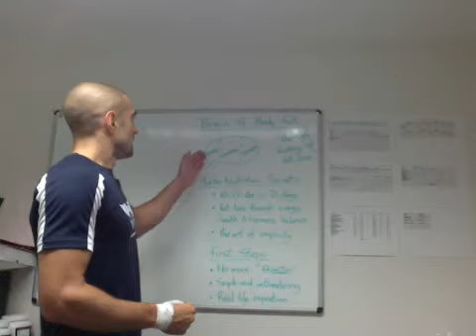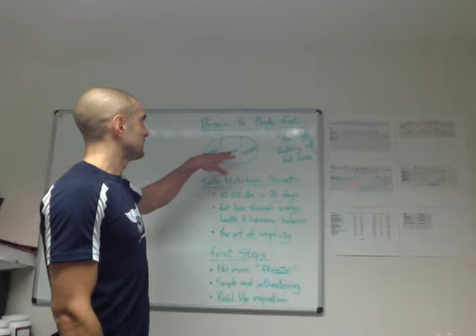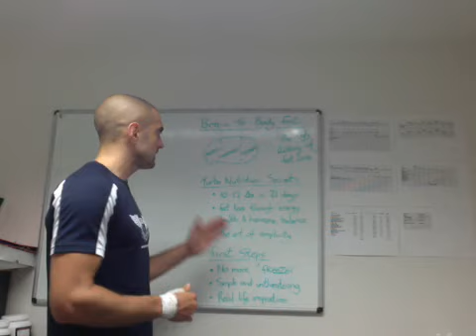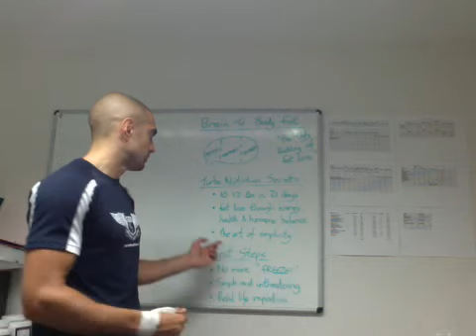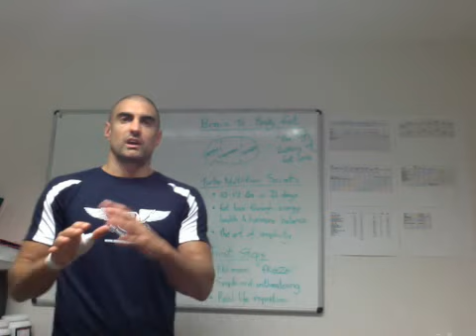Guernsey Fitness Festival Seminar Introduction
Come and learn all you need to know about healthy fat loss, starting a fitness routine and understanding what you're brains doing when you fall off the exercise and diet wagon!

Join us at the Guernsey Fitness Festival hosted by Storm Force Fitness